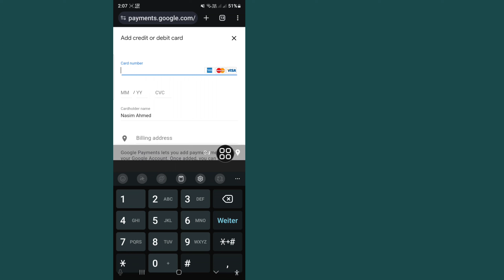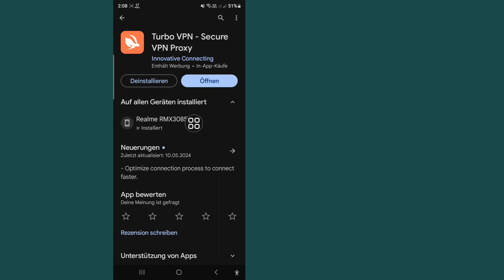So ändern Sie das Land im Google Play Store – 2025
Hier in diesem Video zeige ich Ihnen, wie Sie das Land im Google Play Store ändern. Ich zeige Ihnen den einfachsten Vorgang, um das Land im Google Play Store ganz einfach zu ändern. Sehen Sie sich also das gesamte Video an, ohne zu überspringen, um das Land im Google Play Store zu ändern.

💝Bitte vergessen Sie nicht, unser Video zu liken, wenn es Ihnen geholfen hat.
💝Bitte vergessen Sie nicht, sich anzumelden, um weitere Videos zu erhalten.
💝Vergessen Sie nicht, Ihre wichtigen Kommentare abzugeben.
💝Brauche Ihre Unterstützung

👉 Andere verwandte Fragen:

Wie ändere ich das Land im Google Play Store? Wie ändere ich die Region im Google Play Store? Land im Google Play Store ändern? Region im Google Play Store ändern